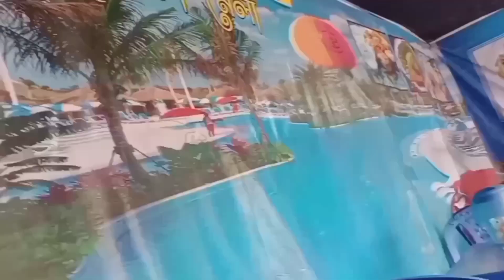বন্ধুর জন্মদিনে গিফট আনতে গিয়ে যা খেলাম❤️❤️